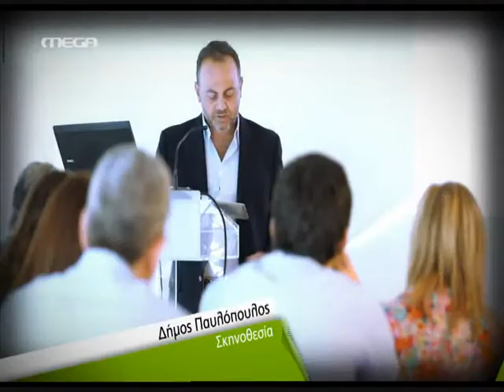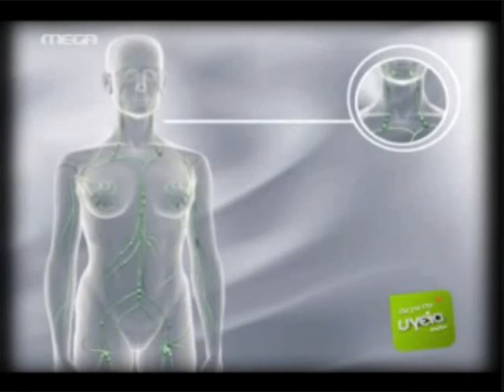Επεμβάσεις του μέλλοντος από τον Δρ. Αναστάσιο Ξιάρχο στο Mega Channel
Ο Δρ. Αναστάσιος Ξιάρχος μιλά για τις Επεμβάσεις του μέλλοντος και τον προεγχειρητικό έλεγχο στην Εκπομπή "Όλα για την Υγεία μου" στο Mega Channel. Περισσότερα

Επικοινωνία:
Ιατρεία:
• Σπευσίππου 26-28, Κολωνάκι, 10675
• Ιατρικό Κέντρο Αθηνών, Κλινική Περιστερίου

Τηλέφωνα
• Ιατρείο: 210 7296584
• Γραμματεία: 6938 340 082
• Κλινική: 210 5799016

Επείγουσα ανάγκη
(24ωρη επικοινωνία)